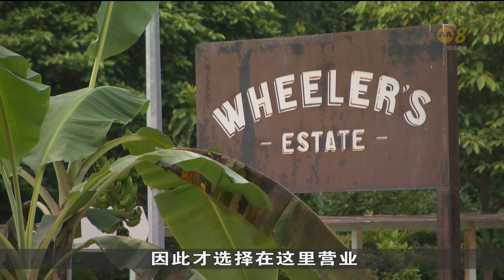土管局管600多黑白洋房 仅5%以商业用途出租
由新加坡土地管理局管理的600多栋黑白洋房中，仅5%以商业用途租用。